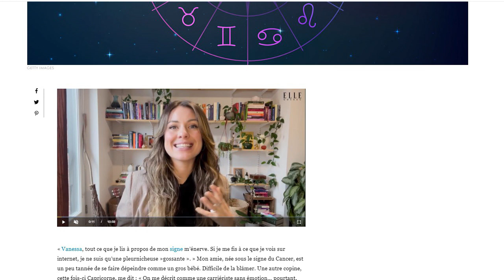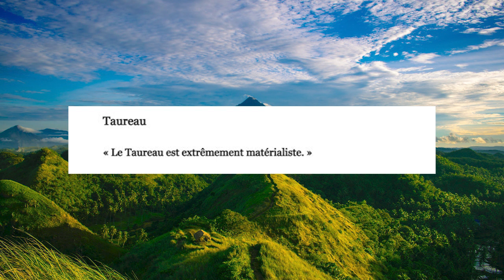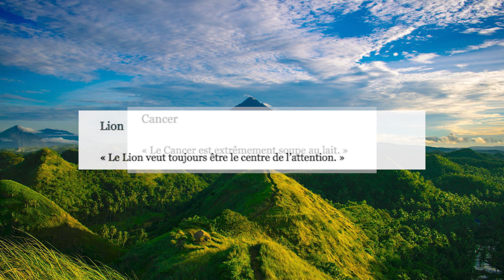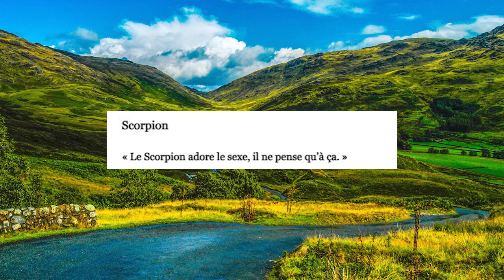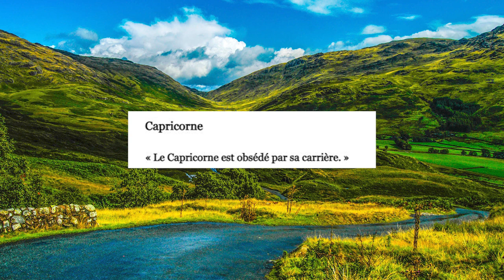Le plus gros cliché sur votre signe astrologique !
Pour me contacter immédiatement, passer une consultation en astrologie. Visite ce lien

Mon livre : L'amour en 12 signes : Comment séduire naturellement grâce à l'astrologie:

Profiter de mon livre pendant 14 jours avec Kindle:

Les sites pour avoir votre thème astral (en navigation privée ;)
Planète astrologie (site français)

Vous pouvez me contacter par mail, je vous répondrai avec plaisir ;)

Si vous le souhaitez, commentez en bas de cette vidéo. Je vous lirai !

Vénusa.